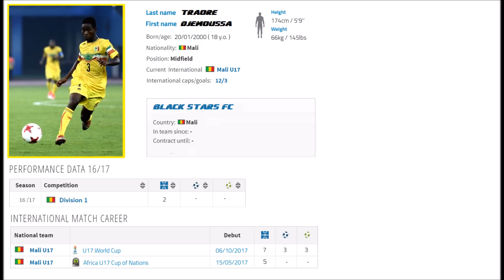TALENT RADAR - DJEMOUSSA " MALIAN MESSI" TRAORE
U17 World Cup Highlights of  Malian Startlet "Djemoussa Traore" (18 )  Left-Winger - use both feet